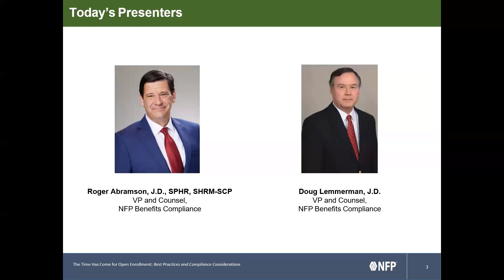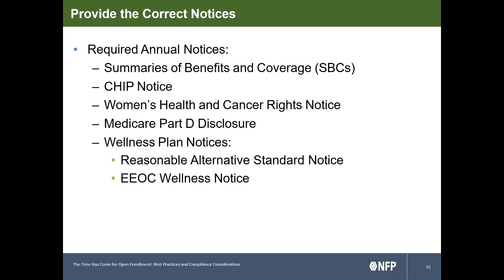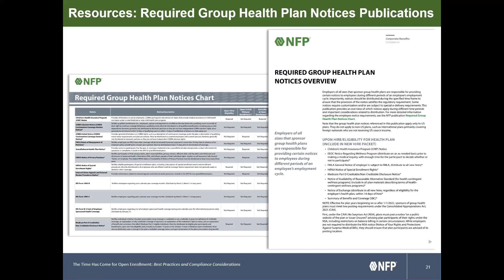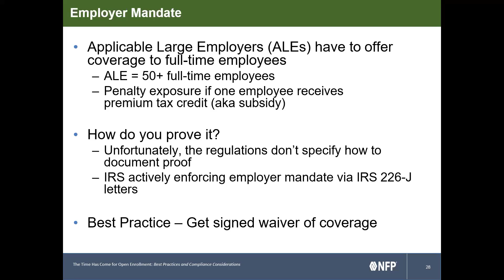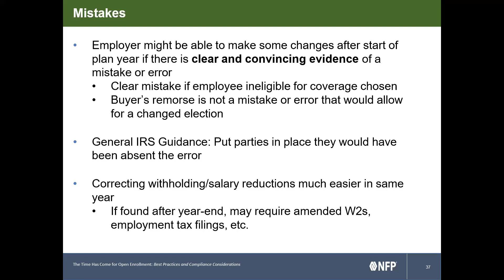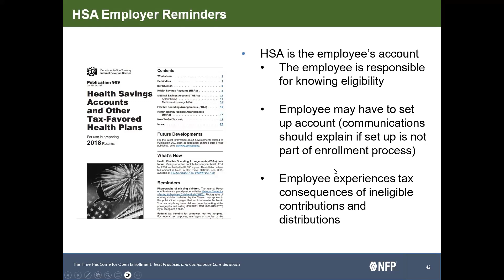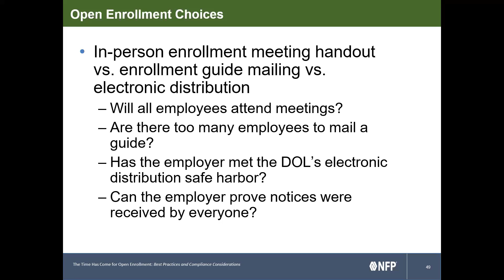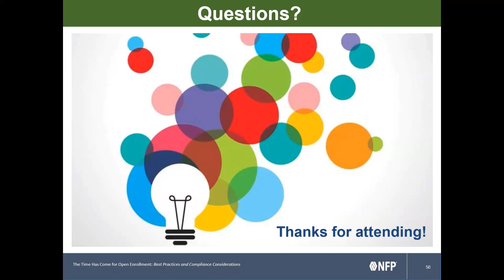Webinar – Open Enrollment Comes but Once a Year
In addition to giving employees an opportunity to elect benefits, open enrollment allows employers to fulfill several compliance obligations. In this webinar, the Benefits Compliance team provided a refresher on the rules pertaining to annual elections and compliance best practices.